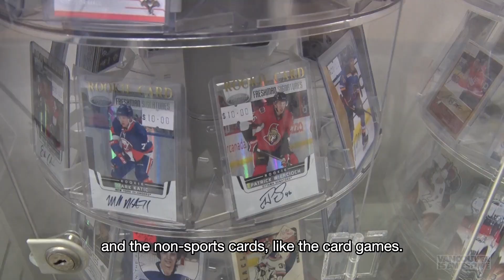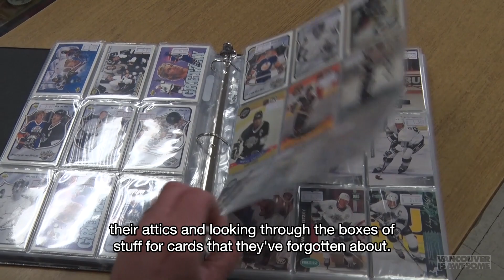Vancouver trading card shop still going strong after 30 years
If you're a trading card collector in Vancouver, you've probably been to Wally's Pro Sports Cards. Owner Wally Leung has been on the same East Hastings Street block for 30 years.